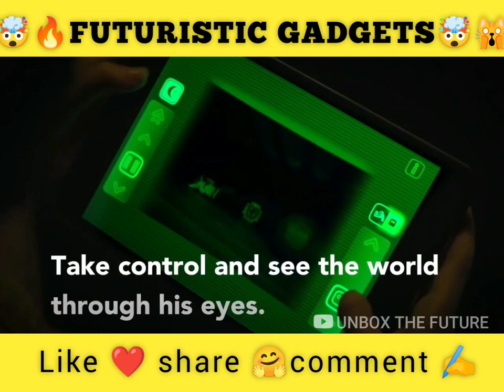Mini Robotic gadgets🤯🤩🙀🔥😎